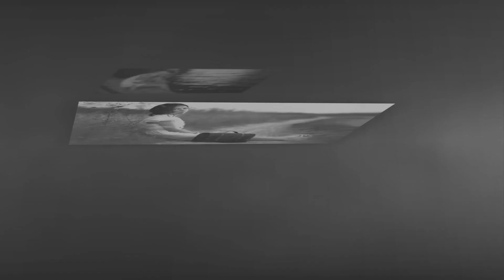Almeno tu nell'universo - Mia Martini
Sai, la gente è sola
Come può lei si consola
Per non far sì che la mia mente
Si perda in congetture, in paure
Inutilmente e poi per niente